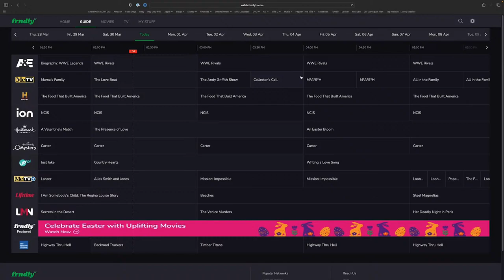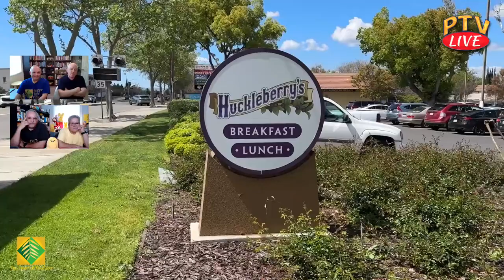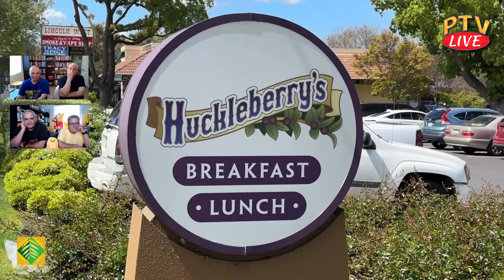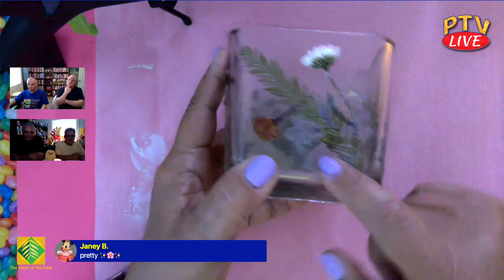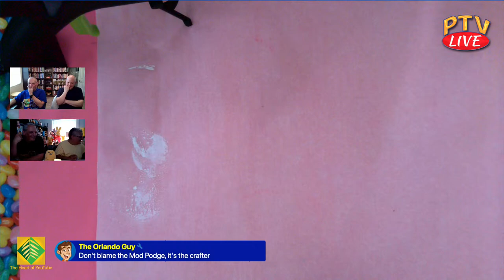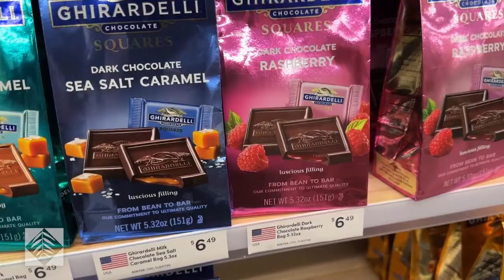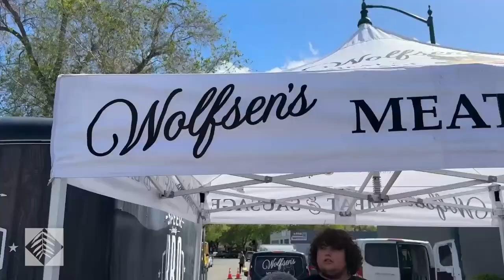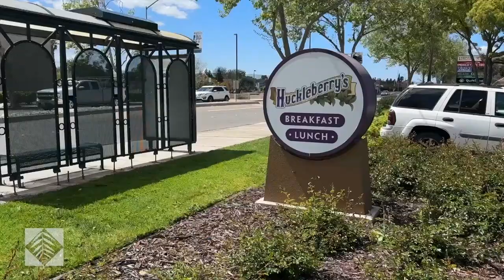Eclipse Day 2024 | PTV Live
Hello and welcome to PTV Live! In this episode, we’ll talk about what’s happened in the last week, Sherry will make a craft, Arnie will mix a cocktail, we’ll give a MovieReview of the latest new film on HallmarkChannel, and more.

TBA

1155-C Arnold Drive, Suite 504